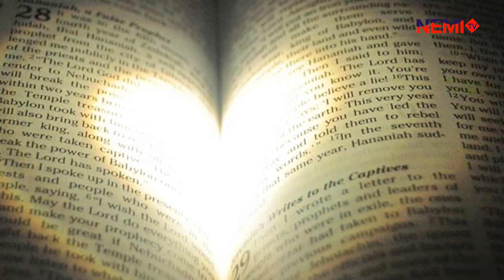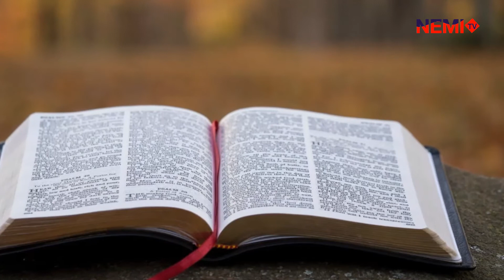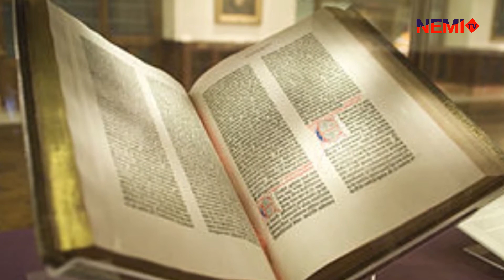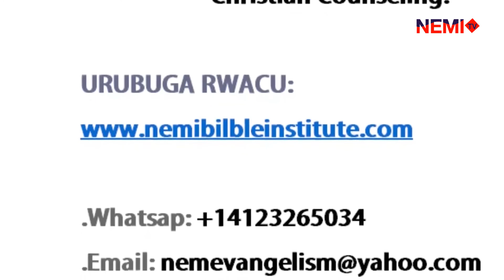IJAMBO RY' UMUNSI #98: Imigisha y'Imana by NEMI TV